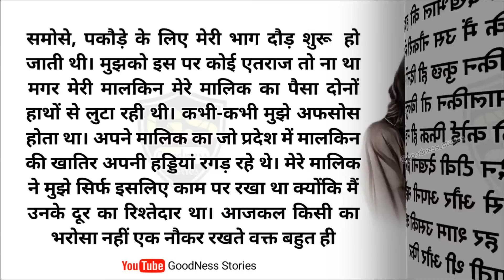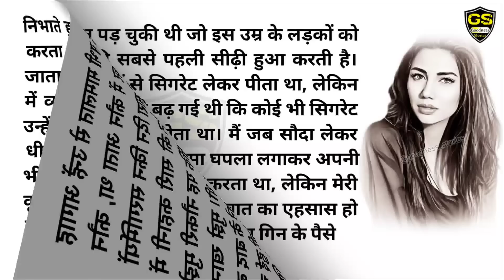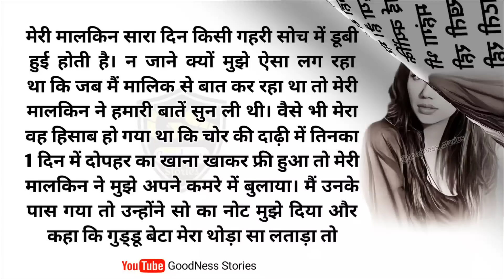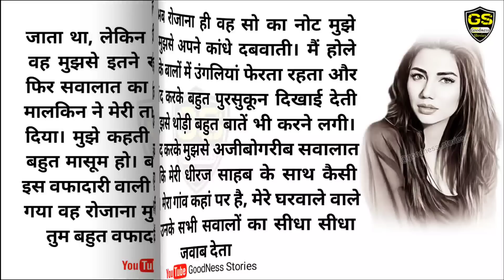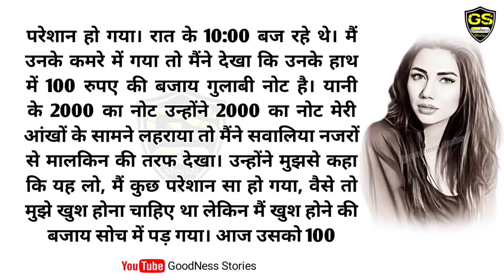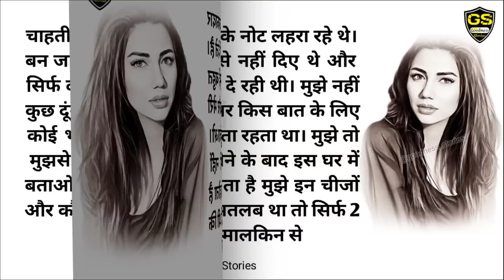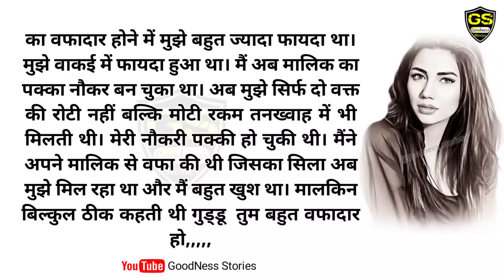मालकिन ओर 16 साल के नौकर की एक दर्द भरी कहानी, शादीशुदा औरते इस कहानी को जरूर सुने, / Sad Story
‎Goodness Stories